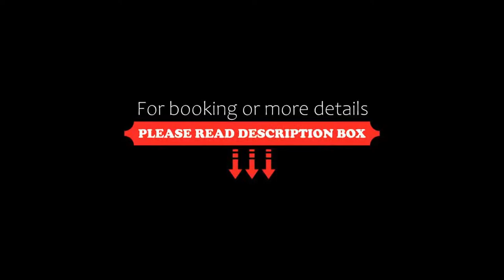Carool Holiday Apartments, Gold Coast, Australia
About Property:
Featuring views over the Pacific Ocean, these self-contained beachfront apartments have private sunny balconies, plus fully equipped kitchen and laundry facilities. The outdoor swimming pool is heated in winter.
Carool Holiday Apartments are only 8 minutes’ drive from Gold Coast Airport and a 12-minute drive from Coolangatta and Tweed Heads Golf Club. Currumbin Wildlife Sanctuary is 9 km away.
Each apartment in...
Property Type: Hotel
Address: Corner Eden Avenue and Petrie Street, Coolangatta, 4225 Gold Coast, Australia
Searching For
1. Carool Holiday Apartments - Gold Coast - Australia
2. Carool Holiday Apartments - Gold Coast - Australia Address
3. Carool Holiday Apartments - Gold Coast - Australia Rooms
4. Carool Holiday Apartments - Gold Coast - Australia Amenities
5. Carool Holiday Apartments - Gold Coast - Australia Offers and Deals
Audio Credit:
Track Title: Blank Slate
Artist: VYEN